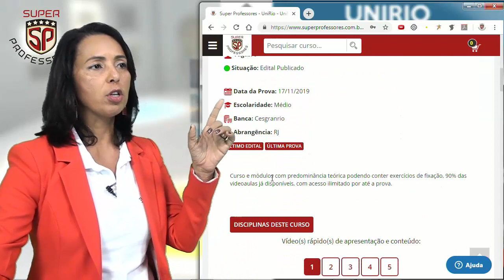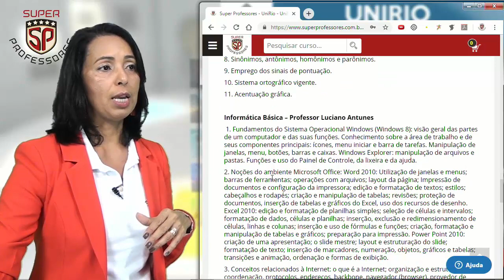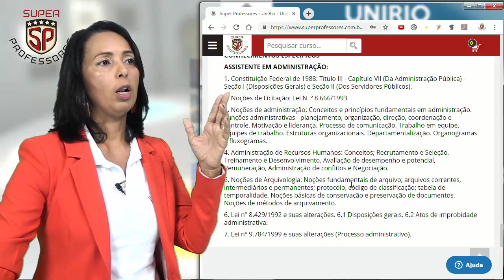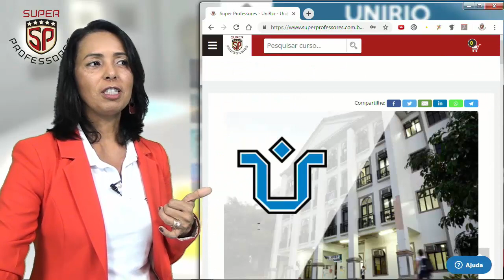Concurso UNIRIO 2019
Está interessado no concurso da UNIRIO?
Confira as dicas e orientações da professora Claudete Pessôa.

- Whatsapp - Lista VIP de transmissão com direito a promoções exclusivas.Cadastre-se e envie a mensagem QUERO SER SUPER para 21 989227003